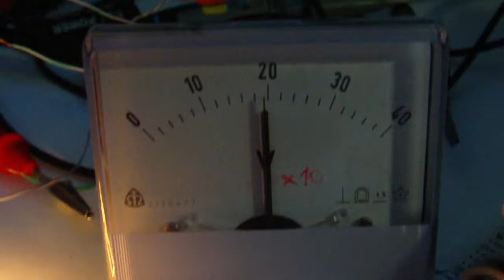Changing DC voltmeter scale to 10 times higher scale and AC voltage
HW:
1. DC voltmeter 0 to 40 volts
2. rectifier diode, 1N4007 or similar to positive(plus) contact
3. resistor(s) to desired voltage - in my case was 200 kilo-ohm from 2x 100 k